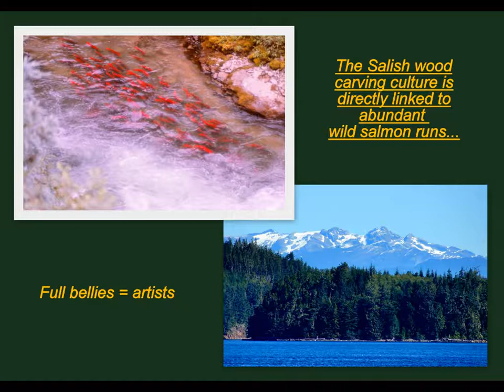1 Canada's Coast Salish Tribes A Culture of Wood Carving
This thriving Canadian First Nations tribal culture remains little-changed for hundreds of years. Born of rain-forest habitat and wild-salmon fishing cultures,  the Salish tribes , with fish-filled bellies, were liberated to spawn an artistic art form that continues to this day. Explore... and enjoy!